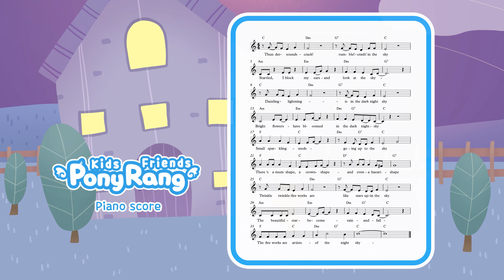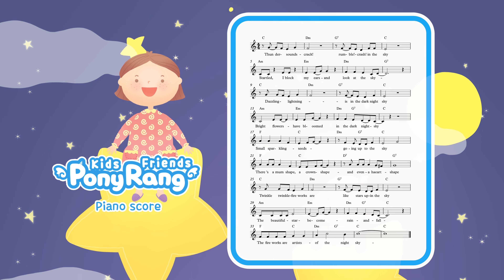Fireworks - Nursery rhyme piano sheet music - PonyRang TV Kids Play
Fireworks

Thunder sounds crack! rumble! crash! in the sky
Startled, I block my ears and look at the sky
Dazzling lightning is in the dark night sky
Bright flowers have bloomed in the dark night sky
Small sparkling seeds going up to the sky
There's a mum shape, a crown shape and even a haeart shape
Twinkle twinkle fireworks are like stars up in the sky

영어어린이피아노동요 영어교육 인기영어동요 추천영어동요 키즈영어동요 영어동요악보 Kids Kids song#Kids play#learn#doll#Baby#Sound#Music#키즈동요#인기동요#어린이동요#최신동요#동요피아노#추천동요#동요모음